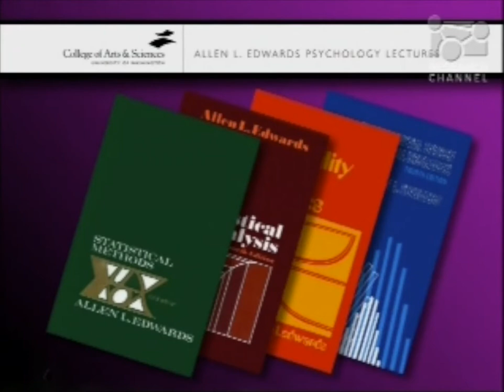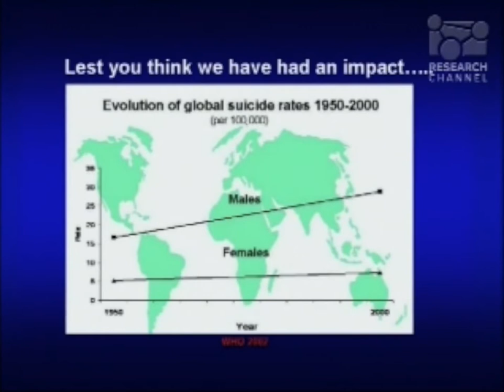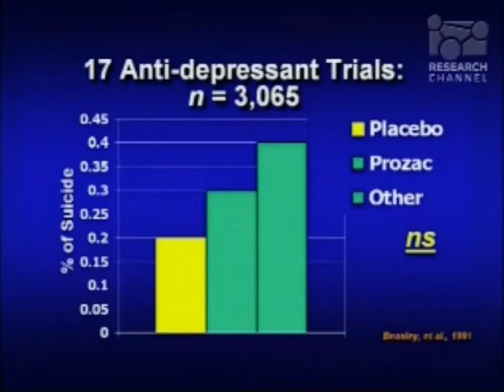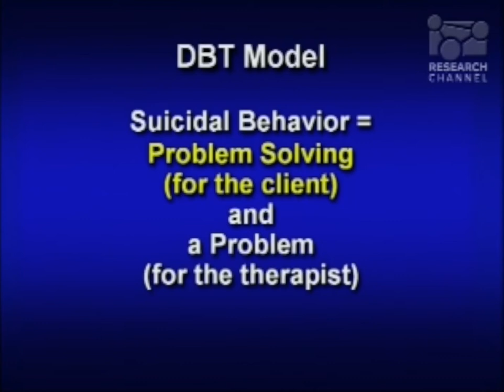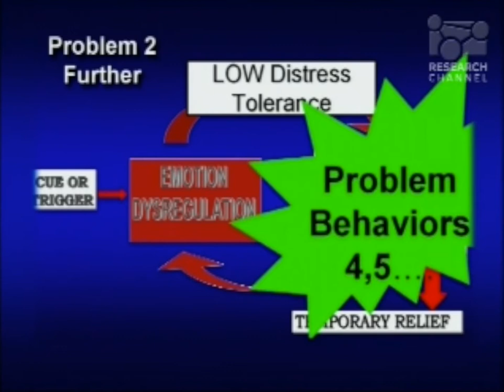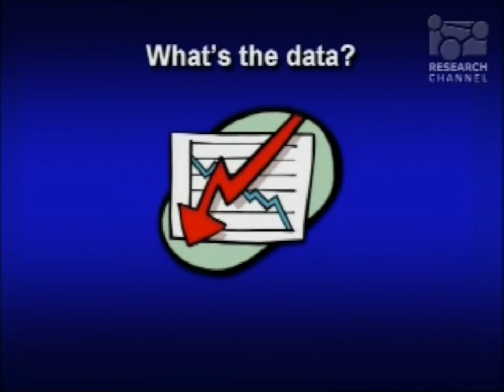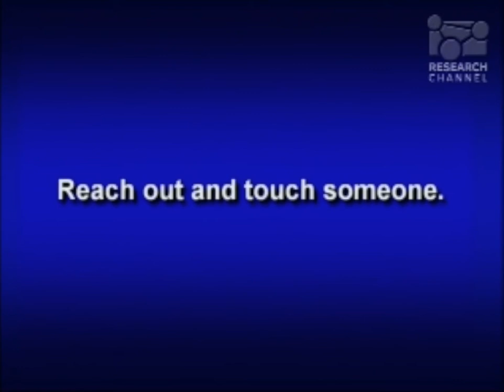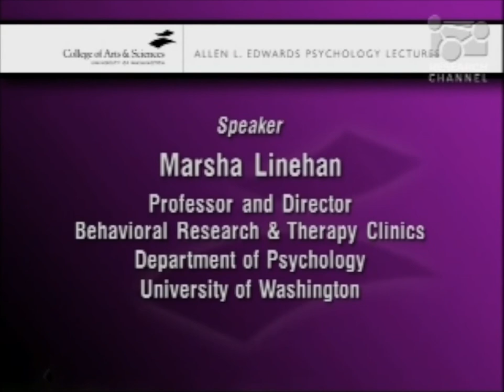Dr. Marsha Linehan UW Lecture